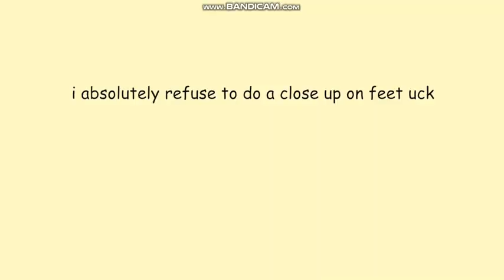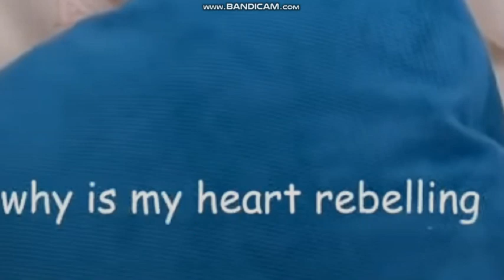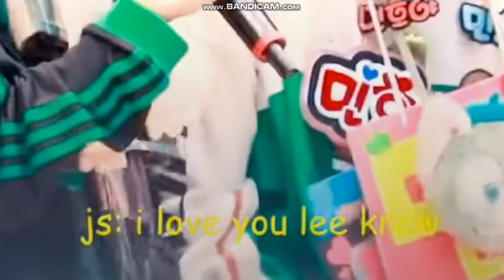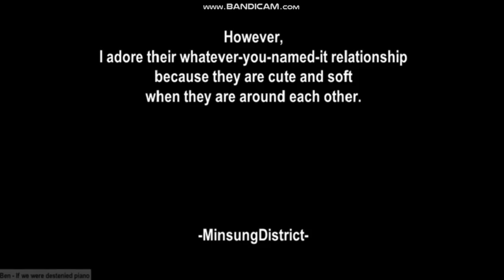MinSung being MinSung for 9 minutes...